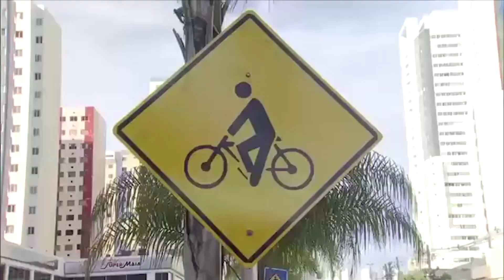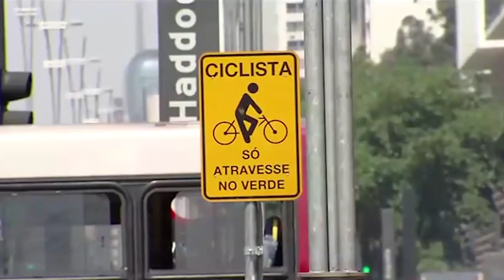Ciclismo pelo mundo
Saiba mais como a bicicleta é utilizada em lugares como Viena e China, onde as ciclovias são bem sinalizadas e o número de acidentes é bem menor quando comparado ao Brasil.